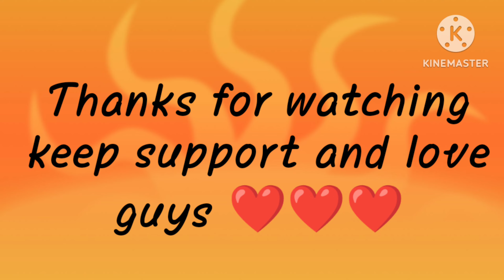ADAM CHALLENGE | NO CHARACTER SKILL | ON POCO X3 PRO📱FULL RANK GAMPLAY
ADAM CHALLENGE NO CHARACTER SKILL ON | ON POCO X3 PRO 📱, FULL RANK GAMPLAY |

EDIT
Kinemaster